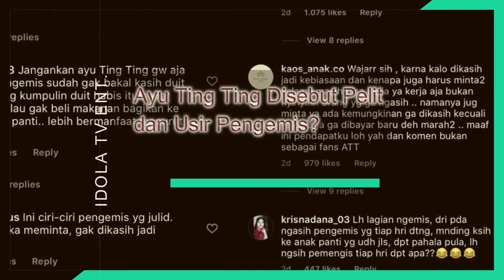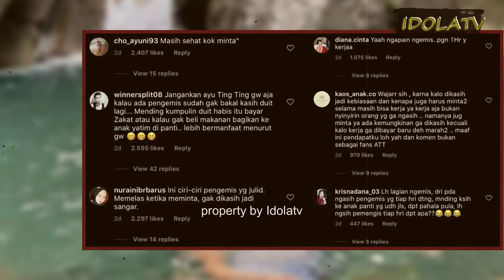HOT GOSIP/ Ayu Ting Ting Disebut Pelit dan Usir Pengemis?